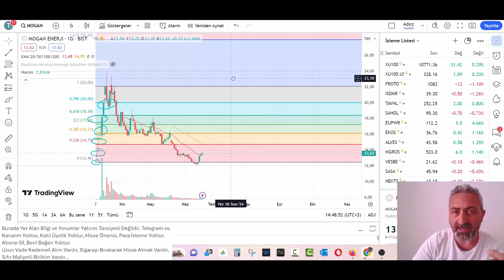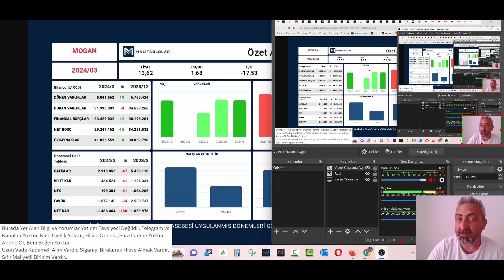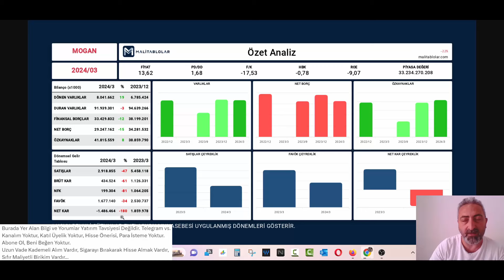Mogan Enerji Bilançosu Geldi Halka Arz Fiyatının Altında Yakın İşlem Görüyor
Son halka arz şirketlerimizden mogan enerji bilançosu yayınlandı. Bakalım bu bilanço toparlamaya yardımcı olacak mı?